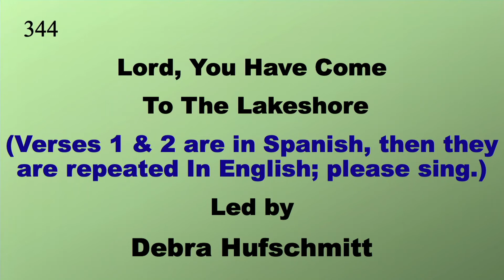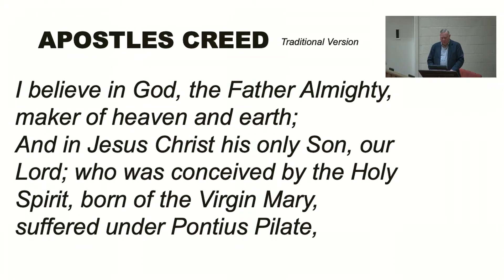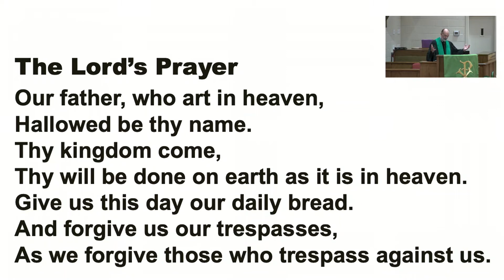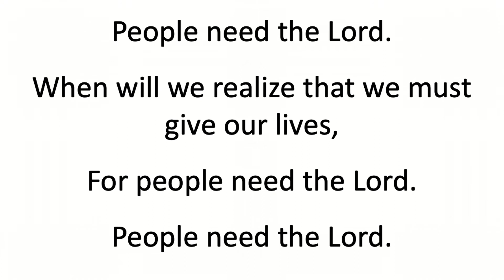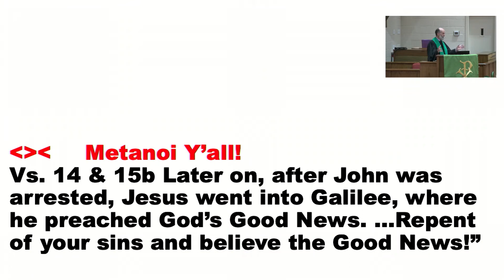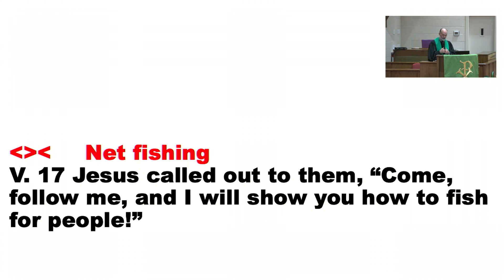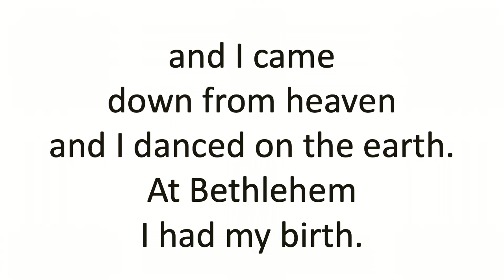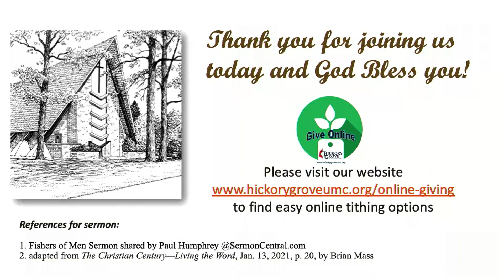HGUMC Sunday Worship Service - The 3rd Sunday after Epiphany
Pastor Leon Morrow
Choir Director Carol Hartis